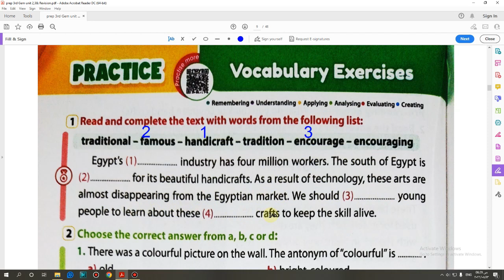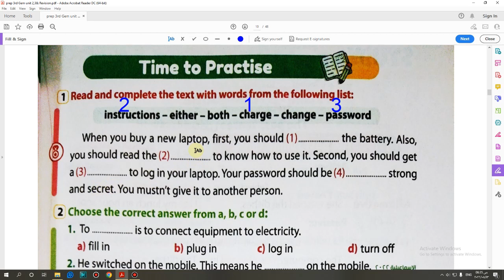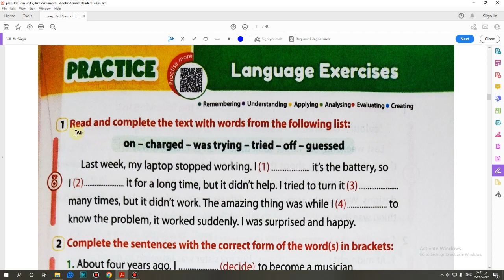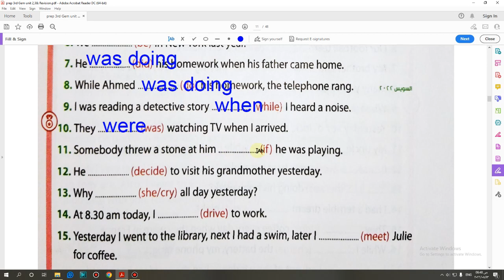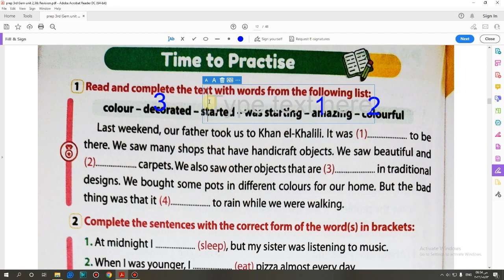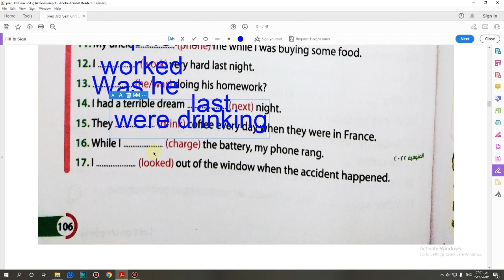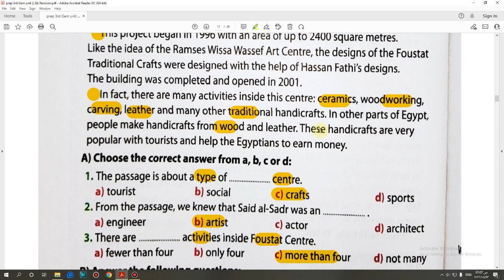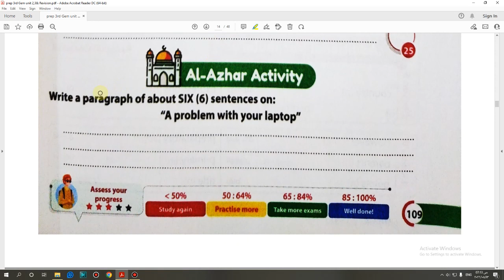حل كتاب جيم Gem الصف الثالث الاعدادي 2023 (Unit 2) (3,4) lessons تيرم اول صفحة (100:109)